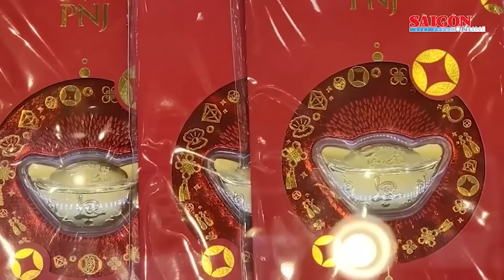Xử lý dứt điểm, không để tạo tiền lệ vụ “xá lợi tóc Đức Phật” ở chùa Ba Vàng | Tin nóng 20H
Bản tin nóng 20H ngày 5-1 có các thông tin đáng chú ý: Giá vàng trong nước ít biến động sau quy định mới; Nha Trang: Có thêm 8 chuyến tàu phục vụ người dân trong dịp Tết Nguyên đán; 5 ô tô va chạm liên hoàn trên cao tốc TPHCM - Trung Lương; Chuyển vụ án lừa đảo của Công ty Trường Tiền Holdings đến Công an TPHCM...